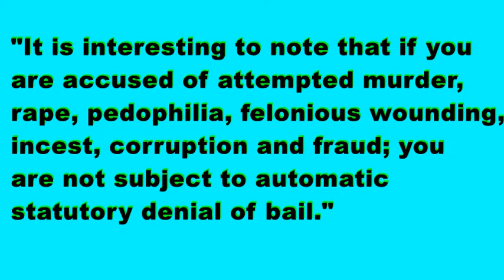GUYANA: Carrington to table motion to amend marijuana laws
Reading random headlines from one of Caribbean leading newspapers: iNews GUYANA.